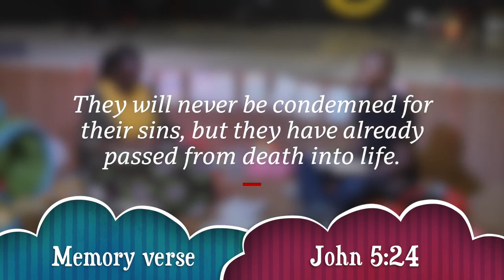Next-Gen (Kids) Easter message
Why Jesus died for us - kids special easter message (12th April 2020)

Toddlers lesson(3-5yrs)- With Teacher Yvonne & Teacher Liz

6-12yrs Lesson - With Teacher Maureen